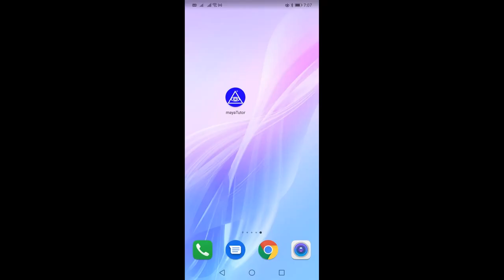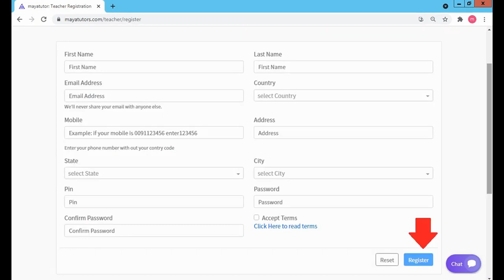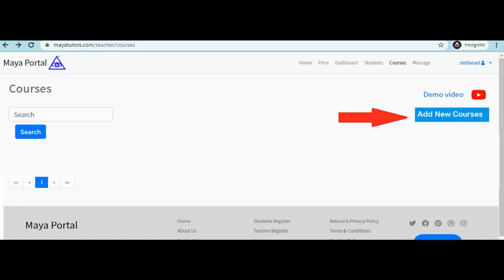MAYA TUTORS , Online Online Classes , Online Teaching Courses Batanes